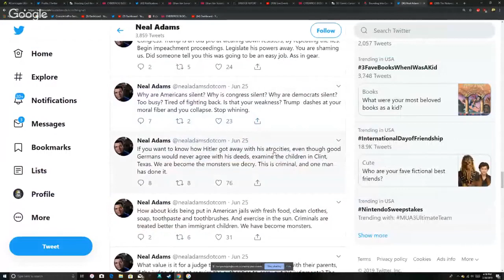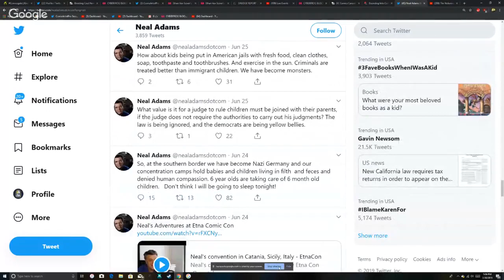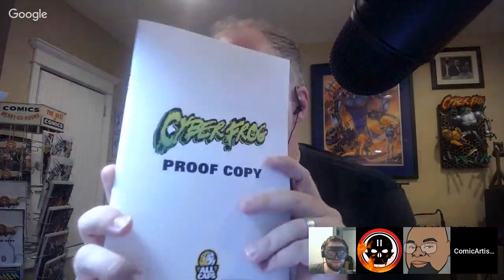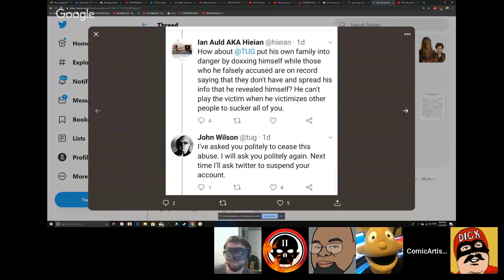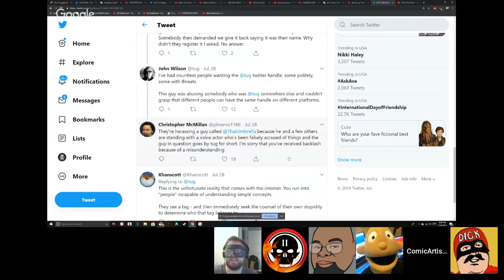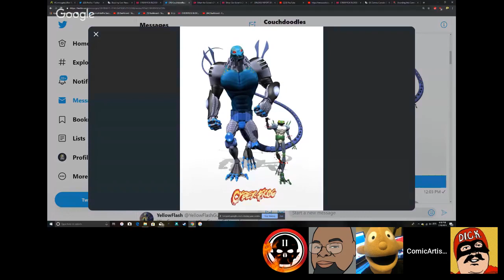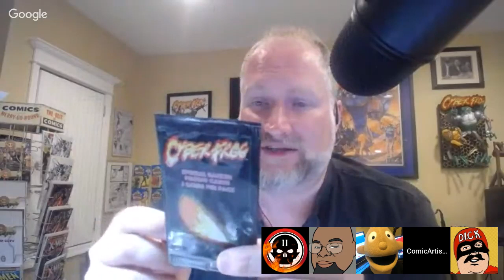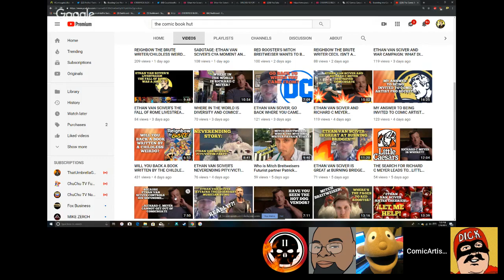I.C.E., I.C.E. Baby! (Indie Comics Entertainment!) LIVE!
CYBERFROG BLOODHONEY is COMING!